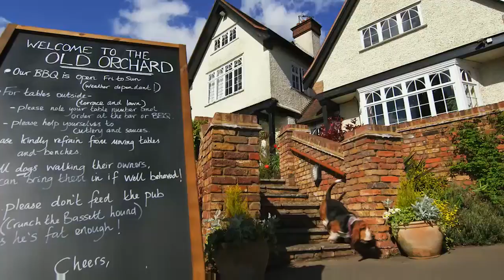Director Showreel 2015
Sam Osinowo Director Reel